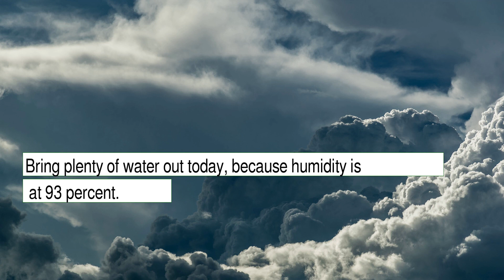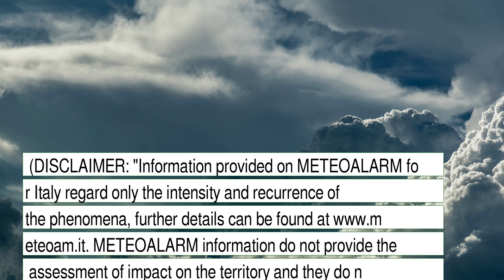Weather Forecast for Sunday January 09, 2022 in Mensa, AZ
The weather report for Mensa, AZ.  This content contains information from OpenWeather, which is made available here under the Open Database License (ODbL).